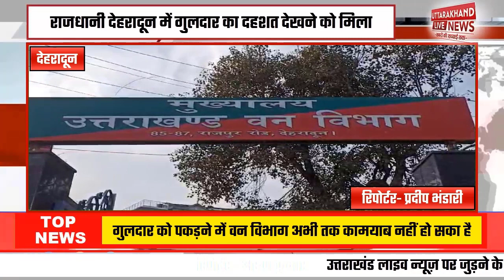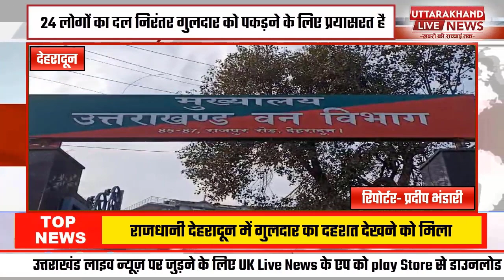उत्तराखंड वन विभाग गुलदार को पकड़ने में रहा नाकामयाब।